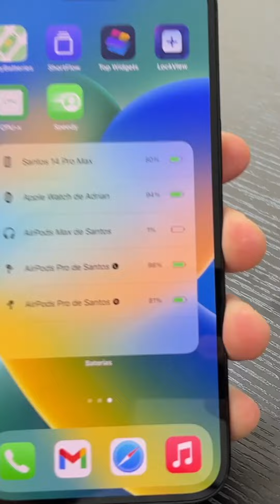AirPods Pro 1 vs AirPods Pro 2